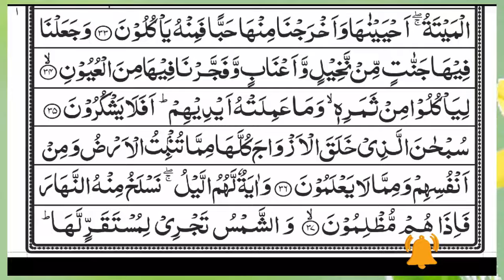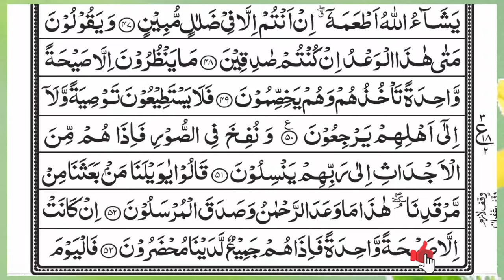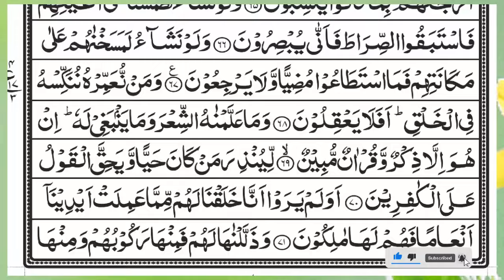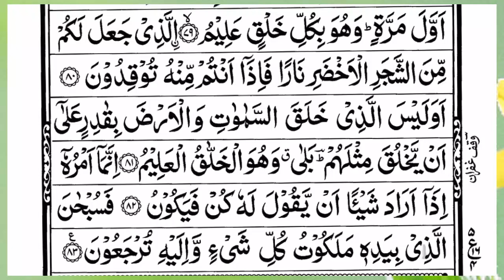Surah Yasin (Yaseen) | Full With Arabic Text | (Episode 5132 ) | Surah Yaseen Beautiful Recitation